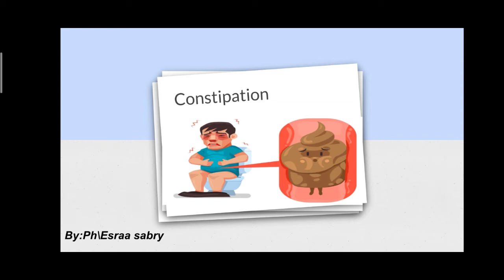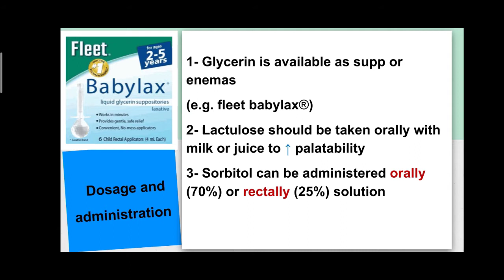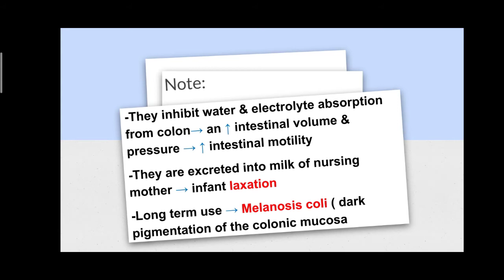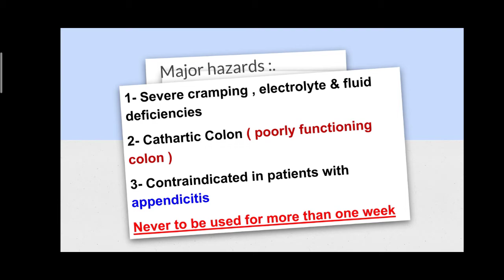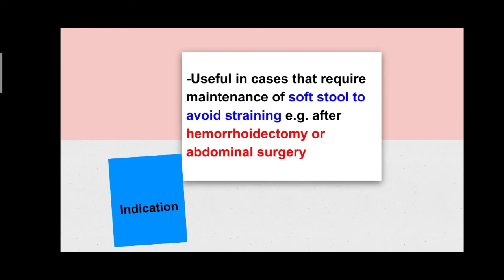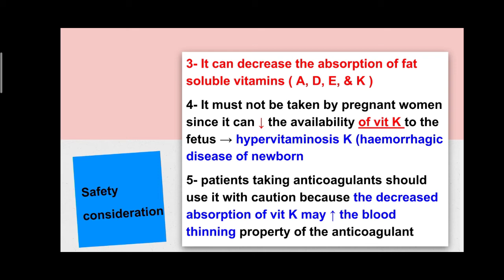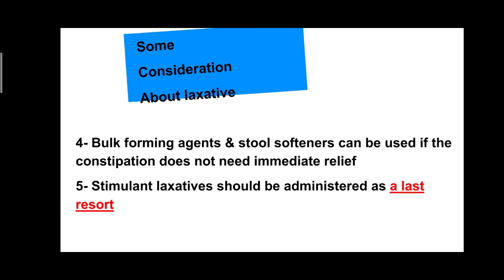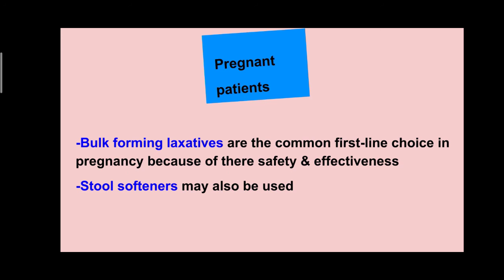constipation part II (باقي ادويه الإمساك) {T.O.P course}